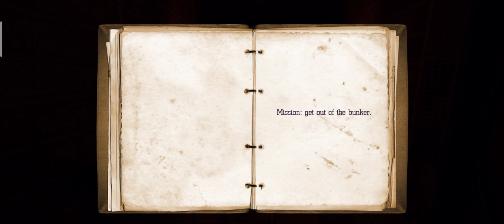the Light (remaster edison games) alpha 0.03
Свет (remaster edison games) alpha 0.03